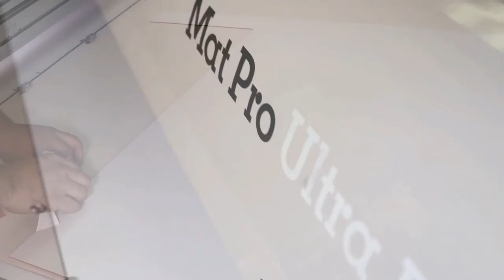Valiani success story